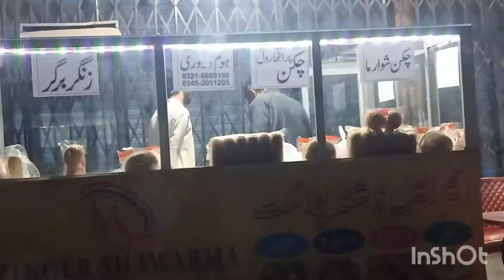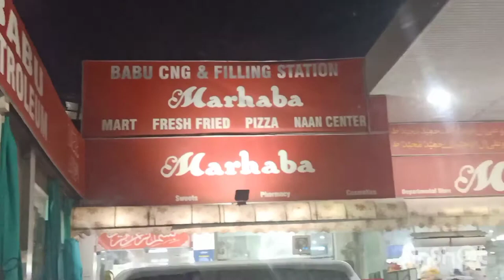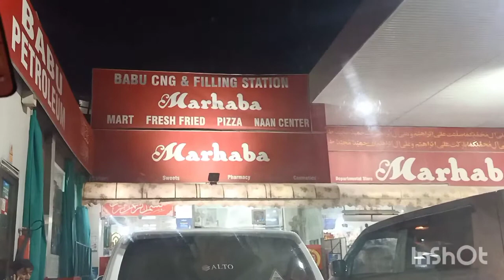Dawat e Khass || Vlog